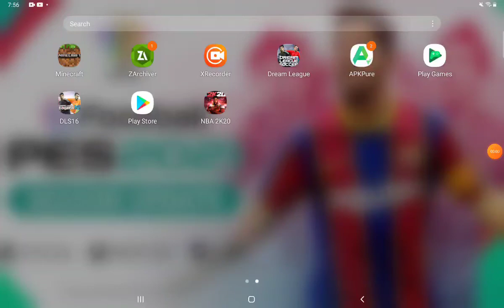Dream League Soccer 2017